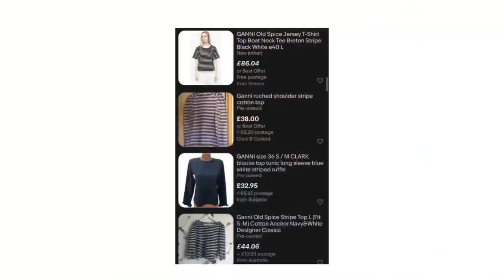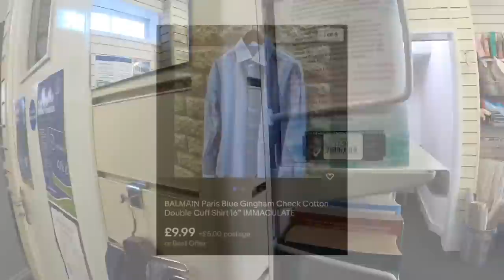TURNING £15 INTO £500 !?! | COME THRIFTING WITH US | UK CHARITY SHOPS | THE LUXURY PICKERS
LOCATION -  SHERBORNE  - SOMERSET